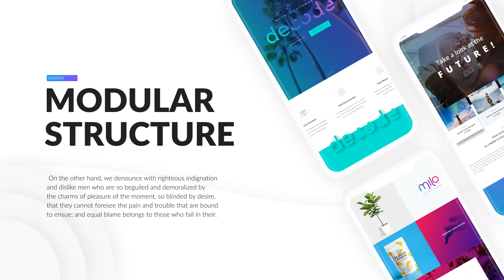App Promotion Video - After Effects Template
App Promotion Video is a new After Effects template for mobile app presentation and promotion. This is 100% After Effects, no plugins required. Promote your App, website and design with Alta template.

After Effects Template Features:
- 11 Scenes
- 10 Text placeholders
- 17 Media placeholders
- Adobe After Effects version CC and above
- Video Tutorial
- Well organized template
- No pre-renders
- Color control